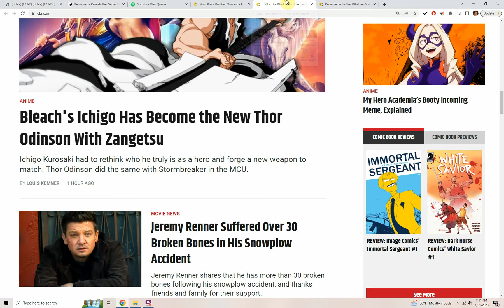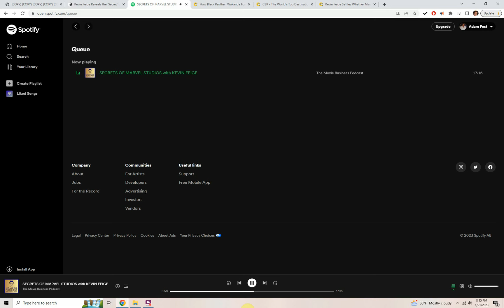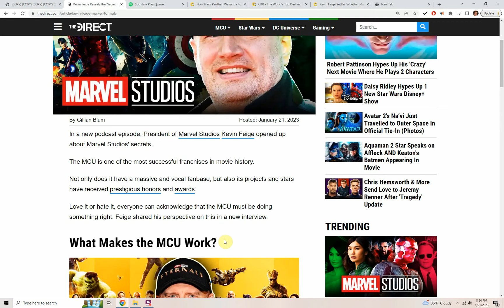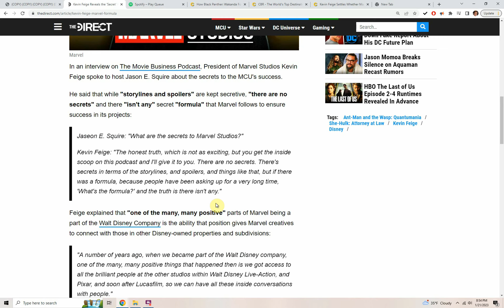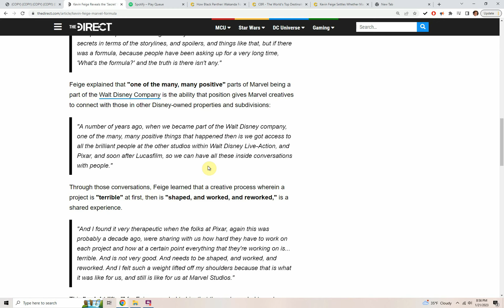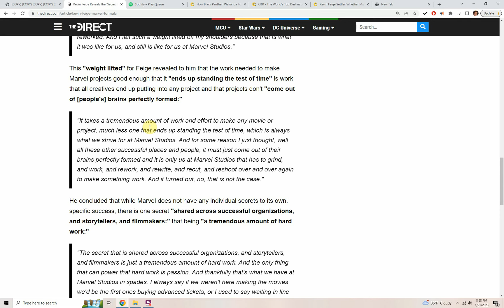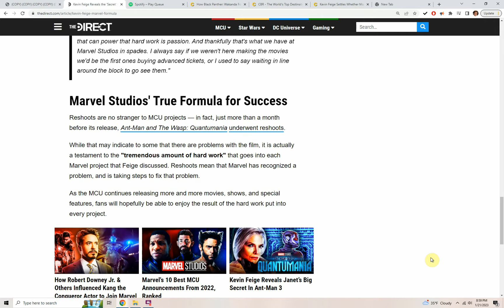MARVEL'S KEVIN FEIGIE ADMITS There Are NO STANDARDS For Marvel Movies And TV Shows?!?!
In a new podcast episode, President of Marvel Studios Kevin Feige opened up about Marvel Studios' secrets.  Feige explains Marvel projects must meet only 2 standards. 1) they have to put the logo on the project (he really actually says this) 2) the seed of the idea for the project has to have originated in the comics, somewhere in their 80 year history.

In a new podcast episode, President of Marvel Studios Kevin Feige opened up about Marvel Studios' secrets.

The MCU is one of the most successful franchises in movie history.

Not only does it have a massive and vocal fanbase, but also its projects and stars have received prestigious honors and awards.

Love it or hate it, everyone can acknowledge that the MCU must be doing something right. Feige shared his perspective on this in a new interview.

What Makes the MCU Work?
Kevin Feige, Marvel, Avengers
Marvel
In an interview on The Movie Business Podcast, President of Marvel Studios Kevin Feige spoke to host Jason E. Squire about the secrets to the MCU's success.

He said that while "storylines and spoilers" are kept secretive, "there are no secrets" and there "isn't any" secret "formula" that Marvel follows to ensure success in its projects:

Jaseon E. Squire: "What are the secrets to Marvel Studios?"

Kevin Feige: "The honest truth, which is not as exciting, but you get the inside scoop on this podcast and I'll give it to you. There are no secrets. There's secrets in terms of the storylines, and spoilers, and things like that, but if there was a formula, because people have been asking up for a very long time, 'What's the formula?' and the truth is there isn't any."

Feige explained that "one of the many, many positive" parts of Marvel being a part of the Walt Disney Company is the ability that position gives Marvel creatives to connect with those in other Disney-owned properties and subdivisions:

"A number of years ago, when we became part of the Walt Disney company, one of the many, many positive things that happened then is we got access to all the brilliant people at the other studios within Walt Disney Live-Action, and Pixar, and soon after Lucasfilm, so we can have all these inside conversations with people."

Through those conversations, Feige learned that a creative process wherein a project is "terrible" at first, then is "shaped, and worked, and reworked," is a shared experience.

"And I found it very therapeutic when the folks at Pixar, again this was probably a decade ago, were sharing with us how hard they have to work on each project and how at a certain point everything that they're working on is... terrible. And is not very good. And needs to be shaped, and worked, and reworked. And I felt such a weight lifted off my shoulders because that is what it was like for us, and still is like for us at Marvel Studios."

This "weight lifted" for Feige revealed to him that the work needed to make Marvel projects good enough that it "ends up standing the test of time" is work that all creatives end up putting into any project and that projects don't "come out of [people's] brains perfectly formed:"

"It takes a tremendous amount of work and effort to make any movie or project, much less one that ends up standing the test of time, which is always what we strive for at Marvel Studios. And for some reason I just thought, well all these other successful places and people, it must just come out of their brains perfectly formed and it is only us at Marvel Studios that has to grind, and work, and rework, and rewrite, and recut, and reshoot over and over again to make something work. And it turned out, no, that is not the case."

He concluded that while Marvel does not have any individual secrets to its own, specific success, there is one secret "shared across successful organizations, and storytellers, and filmmakers:" that being "a tremendous amount of hard work:"

"The secret that is shared across successful organizations, and storytellers, and filmmakers is just a tremendous amount of hard work. And the only thing that can power that hard work is passion. And thankfully that's what we have at Marvel Studios in spades. I always say if we weren't here making the movies we'd be the first ones buying advanced tickets, or I used to say waiting in line around the block to go see them."